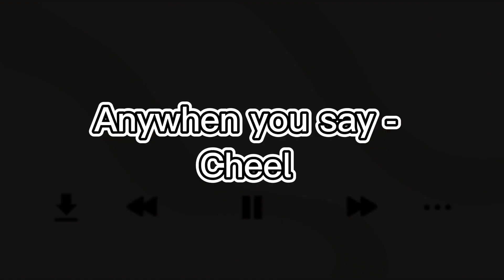MÚSICA PARA FUNDO DE VÍDEO *sem direitos autorais*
Oie meus amores, separei algumas músicas para colocar do fundo dos vídeos, espero que gostem ❤️

Cartoon on & on 00:06
Jazz in Paris 00:18
Get outside 00:32
Ukulele 00:48
Diamond eyes 00:54
Lakey inspired 01:08
Carefree 01:22
Anywhen 01:40
Water lily 01:56
Soho 02:18
Shererazade 02:36